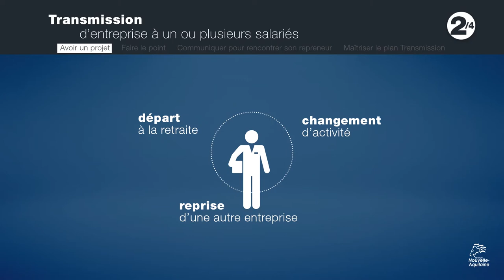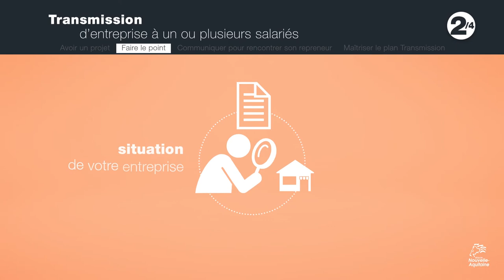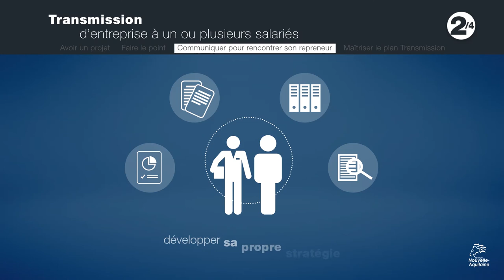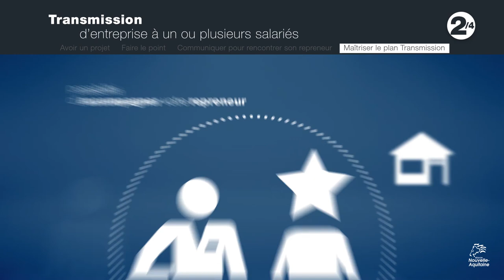Tutoriel 2 : A un ou plusieurs salariés ?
Grâce au soutien financier de la région Nouvelle-Aquitaine, le réseau des Chambres de métiers et de l’artisanat -CMA- a conçu des outils pour mieux appréhender les différentes étapes qui jalonnent tout projet de reprise ou de transmission d’une entreprise artisanale.

Huit vidéos d’environ trois minutes chacune apportent les conseils indispensables à chaque étape clé que traversent le repreneur ou le cédant, afin d’anticiper la prise de décision, et de sécuriser leur parcours grâce à l’accompagnement des experts du réseau des CMA.
Comment trouver un repreneur / un cédant ? Comment évaluer l’entreprise ? Quelles formalités sont à respecter ? Comment financer mon projet ?
Autant de questions auxquelles répondent les tutoriels vidéo consultables ci-dessous.